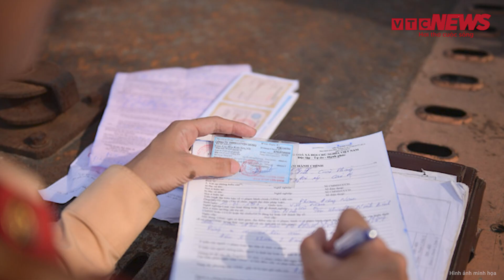Toàn cảnh tin tức 5/11: Người mẫu, tiktoker nổi tiếng bán dâm đối diện mức xử phạt nào? | VTC News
VTC News |  Toàn cảnh tin tức 5/11: Người mẫu, tiktoker nổi tiếng bán dâm đối diện mức xử phạt nào?
- Mức xử phạt đối với những người mẫu, Tiktoker bán dâm?
- Khởi tố, bắt giam 5 cán bộ tập đoàn EVN và bộ công thương
- Phó Chủ tịch Hà Nội: dần ổn định việc cấp nước sạch cho khu đô thị Thanh Hà
- 100 trẻ nhập viện vì loại Virus lây qua nụ hôn
- Video nam thanh niên lao đâm thẳng vào CSGT khi bị kiểm tra nồng độ cồn